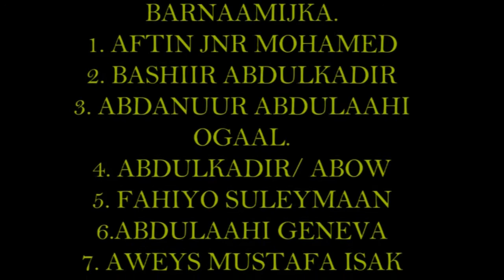شاهد أكثر الأماكن مزدحة في العاصمة صومال مقديشو.Daawo meelaha ugu mashquulka badan ee mugadisho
أرجو دعم في هذا القناة الجديد المتحدث بلغتين العربية والصومالية لكي تعرف عن الأخبار الصومال. Waxaan idinka rajey neynaa in aad tageer taan khanaad kaan cusub oo ku hadli doono lawo luqado Carabiga & Soomaaliga Si aad u ogaato aqbaarta Soomaalida.